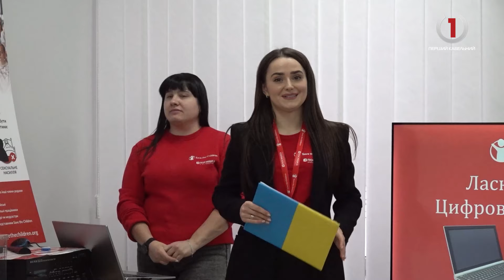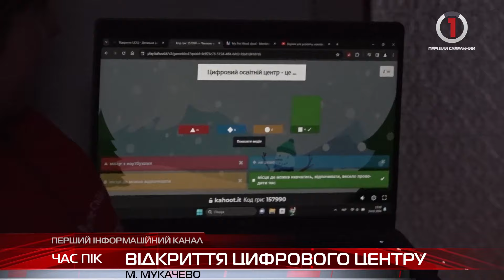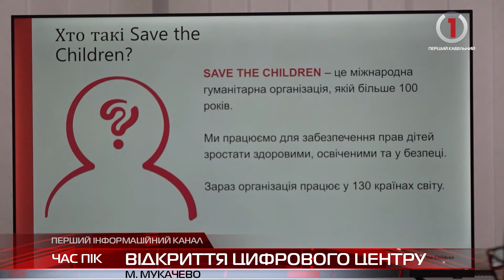Інформаційний підсумок п'ятниці 26 січня 2024 року